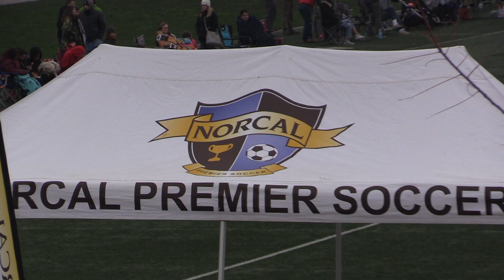U9 State Cup Finals Weekend 12.1 and 12.2